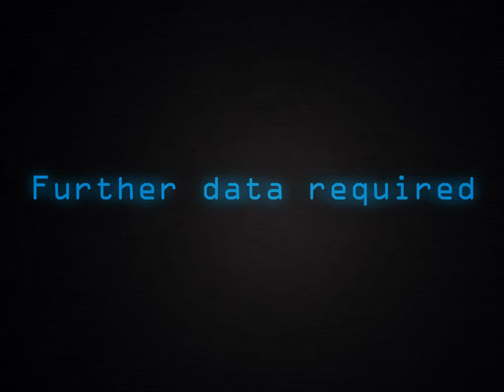Terrible Alliances | System Shock Infinite | Part 2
*4 months after the previous timeline*

The past and the present has merged.

The new ZikShadow decides to get rid of his older, outdated, and lazier previous self.

Searching for this mod to play yourself! Look no further!

Thank you all for your attention!